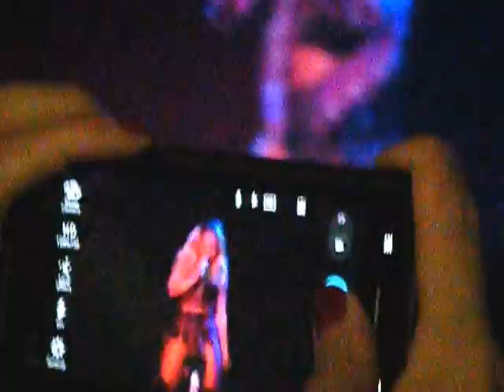Danity Kane Live @ Chicago House Of Blues NoFilterTour May 21st 2014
Sorry so blurry, the other ones did not come out this way. Oh, well, enjoy the audio.